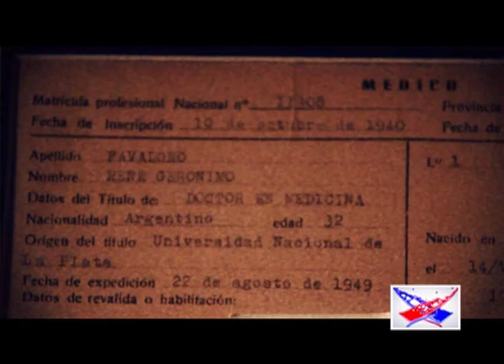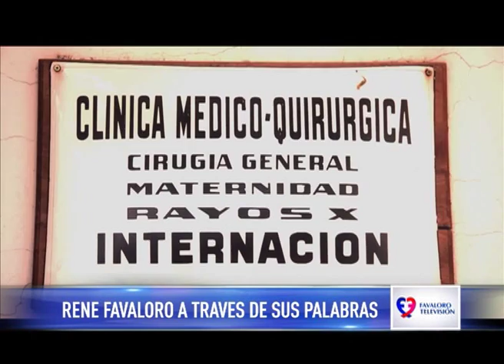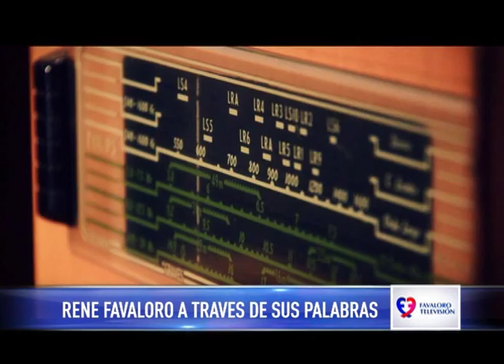1 de Marzo (Favaloro Televisión 2015)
Emisión: A24, 01/03/2015
Conducción: Teté Coustarot
Nota: recordando al Dr. René G. Favaloro a través de sus palabras
Invitado: Dr. Facundo Manes (cerebro y neurociencias)
Auspiciado por el Ministerio de Salud de la Nación - Producido por Crear Televisión
© Fundación Favaloro para la Docencia e Investigación Médica